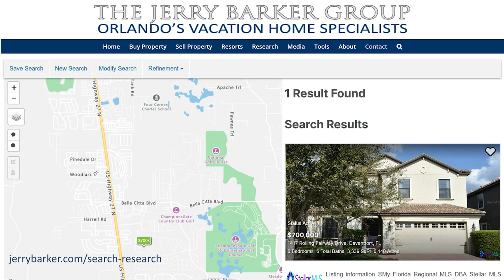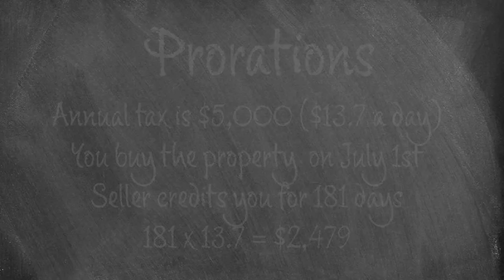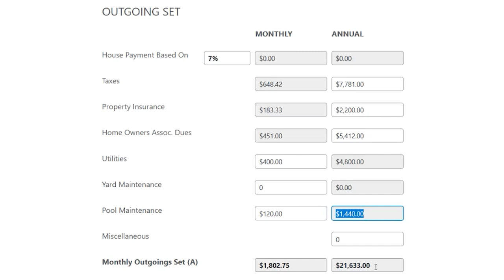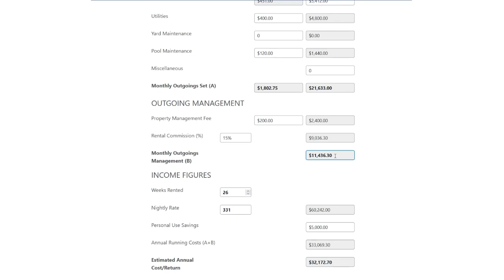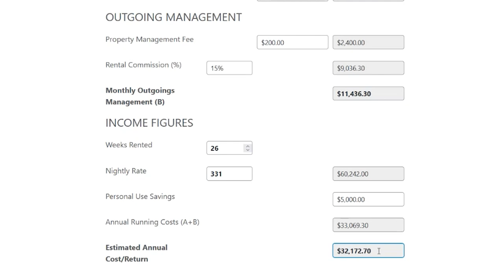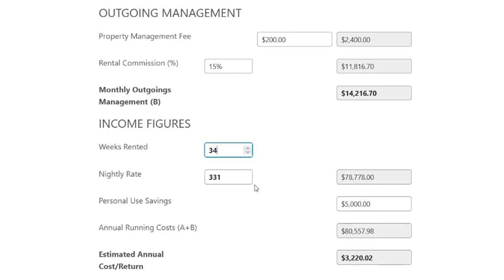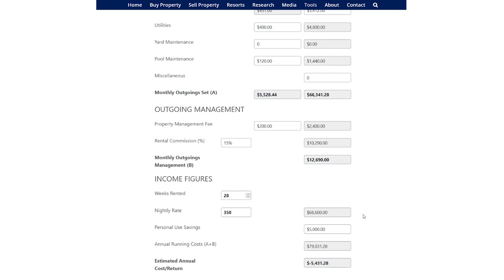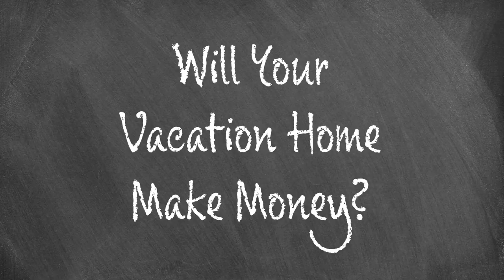ROI. Calculating and Improving the Returns on an Orlando Short Term Rental Investment Home.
Vacation home specialist Jerry Barker explains how to run the numbers on annual returns for an Orlando vacation home, gives examples and suggestions on how to improve nightly rate.

ALSO REVIEW

Jerry & Alyssa Barker
Orlando Real Estate Brokerage
& Vacation Home Specialists